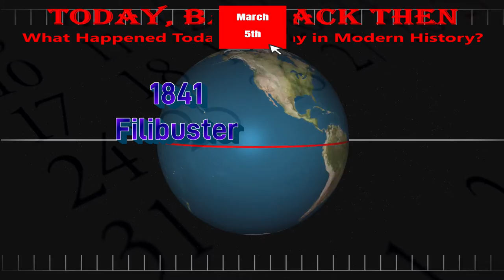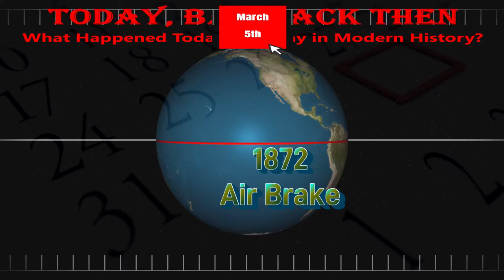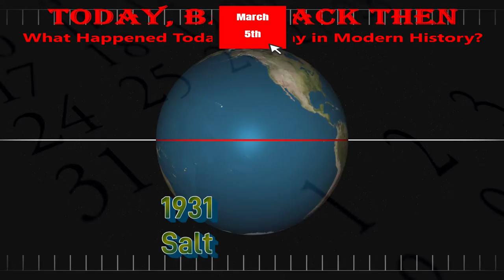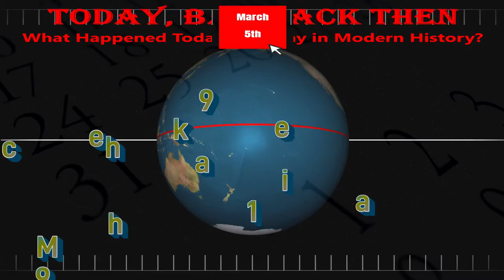Today, Back Then / What Happened on This Day? / Mar 5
Today we cover events throughout history that occurred on Marc 5th.